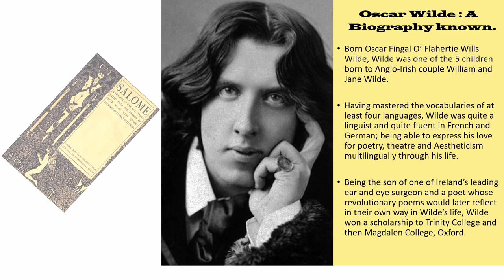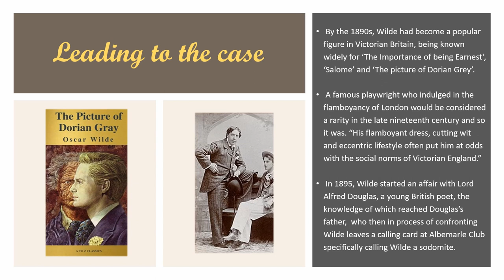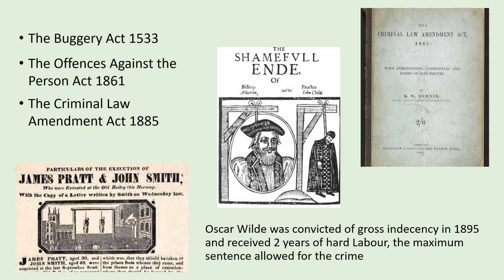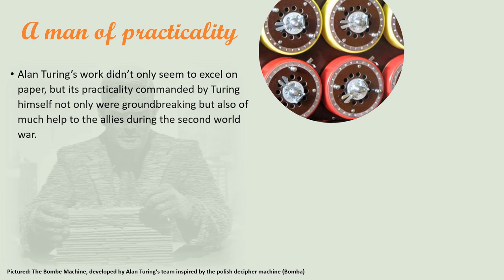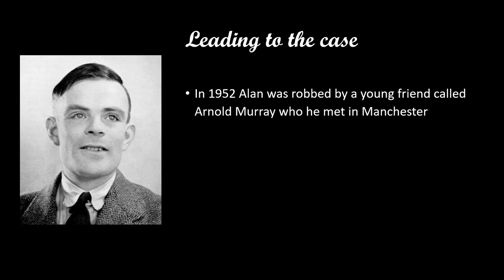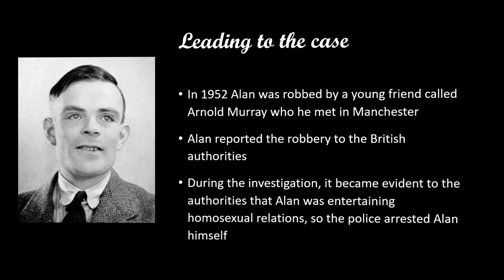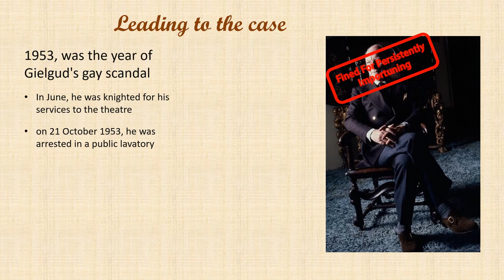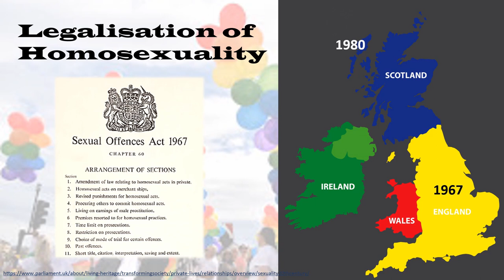A case study of Oscar Wilde, John Gielgud & Alan Turing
And further exploration of punishments and trials against homosexuality in 19th & 20th Century Britain.

By:
Mohsen Ghaffari
Prateek Rai